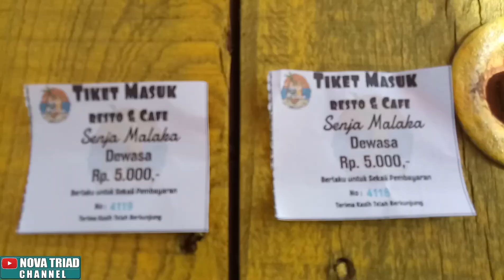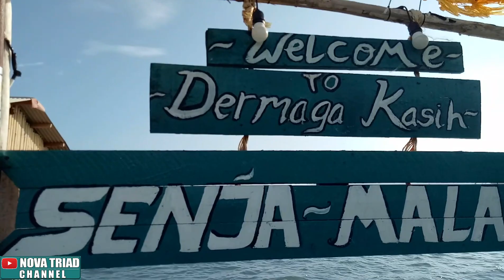WISATA SENJA MALAKA PANJANG, Wisata Pantai Resto & Cafe di Pinggir Laut PERTAMA di Bandar Lampung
Wisata Pantai Resto dan Cafe SENJA MALAKA  , Berlokasi di Jalan Yos Sudarso, Jl. Selat Malaka V, Kelurahan Teluk Jaya, Kecamatan Panjang, Kota Bandar Lampung, Provinsi Lampung  .

BIaya Tiket Masuk sebesar Rp. 5.000 per orang dan untuk parkiri kendaraan saat ini masih gratis.

Jam operasional  Wisata SENJA MALAKA  mulai PUKUL  09.00 WIB sampai 22.00 WIB

Fasilitas penunjang kenyamanan seperti  live music, Kantin, Gajebo, toilet, mushala, lahan parkir dan sebagainya.

Senja Malaka merupakan tempat wisata sekaligus restoran di pinggir laut Bandar Lampung pertama,  Di sini kita bisa melihat sunset di pinggir laut sembari menikmati hidangan lezat yang  tidak perlu jauh ke luar Kota Bandar Lampung dan juga disini sobat ataupun anak-anak bisa berenang di pinggir pantainya.

Tempat wisata ini juga kerap dijuluki dengan nama Dermaga Kasih, Sebab mengusung konsep dermaga dengan jembatan kayu yang memanjang di tengah laut. Di atas dermaga Senja Malaka terdapat beberapa spot foto, panggung musik, dan tempat makan di tengah laut.

Menu  yang terdaftar pada resto mulai dari minuman segar, makanan ringan, hingga makanan berat tersedia di Senja Malaka ini.
Proses pembangunan SENJA MALAKA terus berlangsung dan nantinya akan ada banyak fasilitas yang tersedia disini Guys…

Oke sobat itulah ulasan singkat  WISATA PANTAI DAN RESTO SENJA MALAKA DI KECAMATAN PANJANG KOTA BANDAR LAMPUNG

Terima kasih, wasalamualaikum wr wb Selamat berlibur.